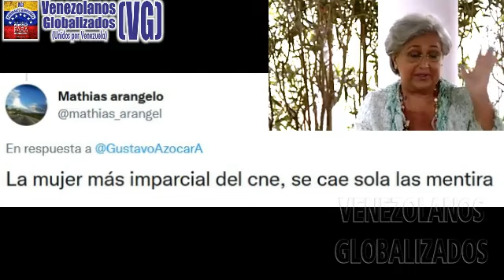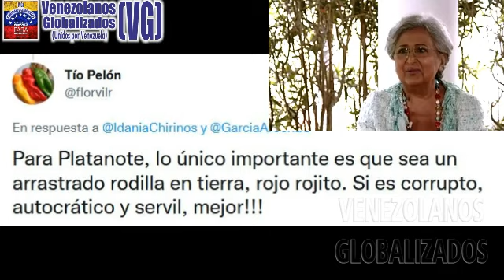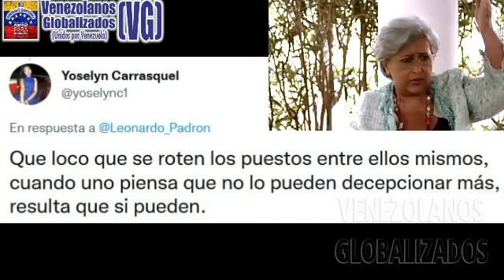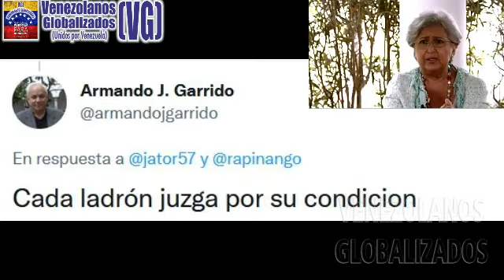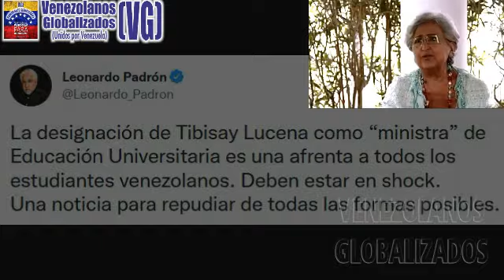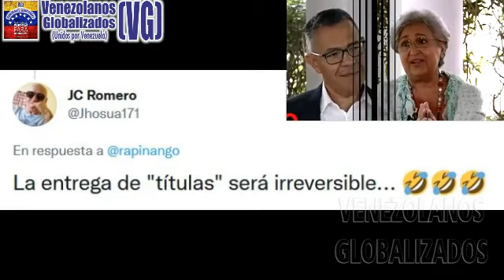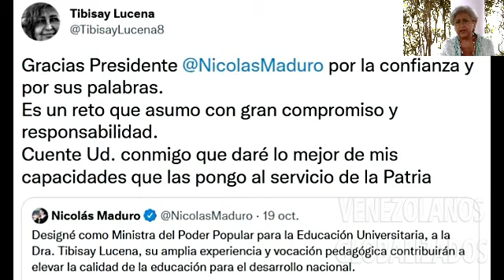¡QUÉ DΕSCΑRO! - ¡CÓMO LE ΕNCANTA EL «ΙMPΕRIO» A LA «ΙRREVΕRSΙBLE»! LA DΟBLΕ MΟRΑL CHΑVISTA